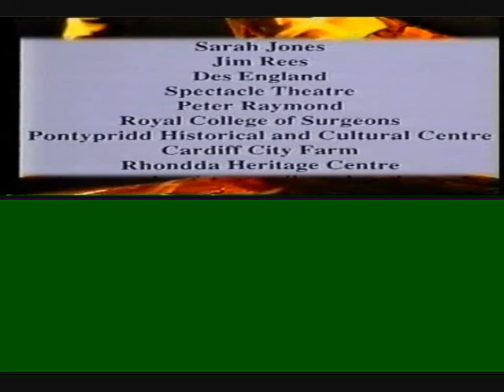The Life and times of Dr William Price Video . Final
Dr William Price